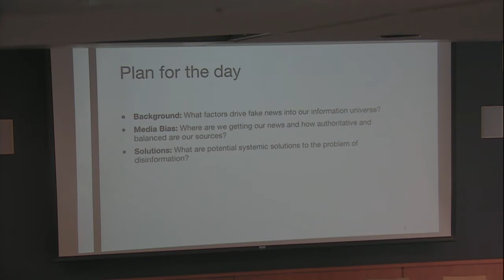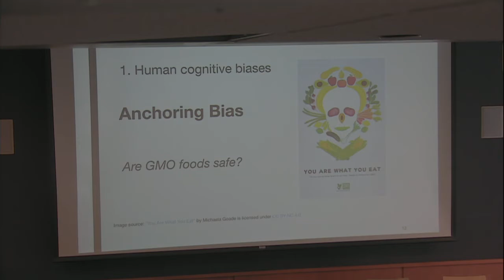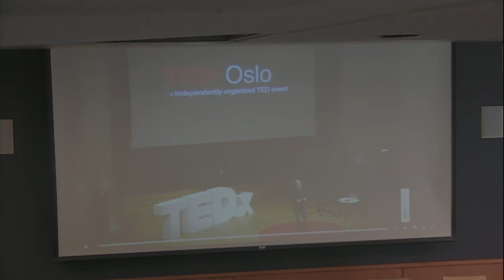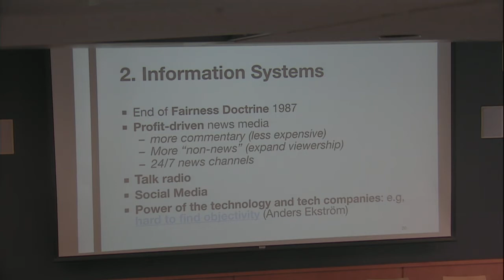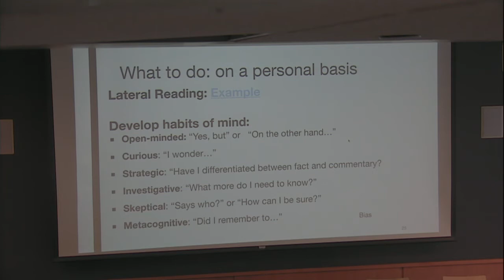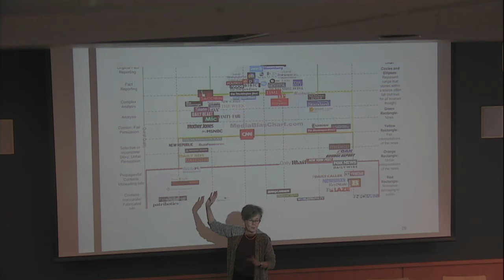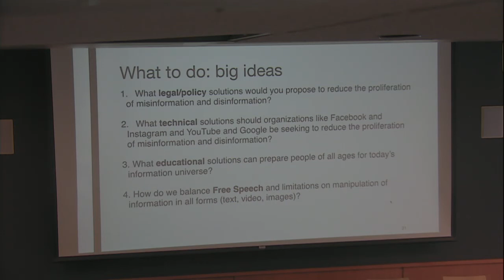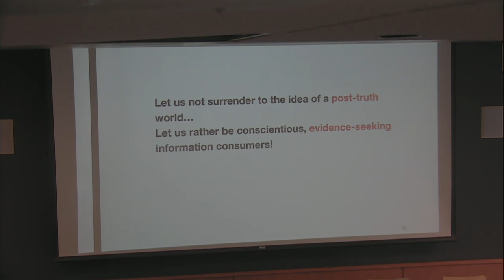Fake News: Interactive Instruction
Please join us for an interactive instruction aimed at educating our community about fake news. This informational discussion will be led by Jean Donham, PhD and Iulian Vamanu, PhD, Library and Information Science scholars.

Individuals with disabilities are encouraged to attend all University of Iowa-sponsored events. If you are a person with a disability who requires an accommodation in order to participate in this program, please contact Carol Ives in advance at .